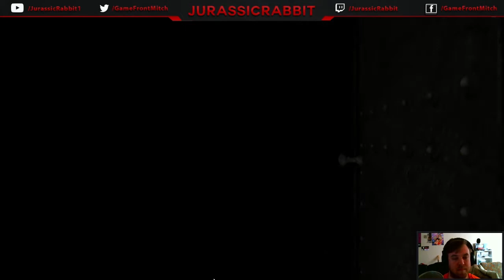Mitch Plays - Resident Evil HD - First Time Through - Part 12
Mitch Plays through the Resident Evil Remake for the first time -- Watch live